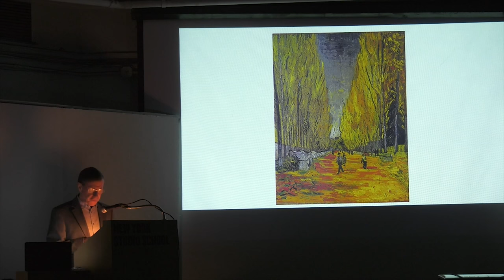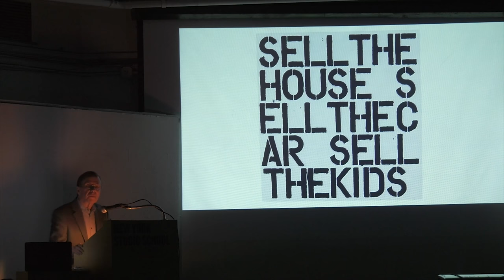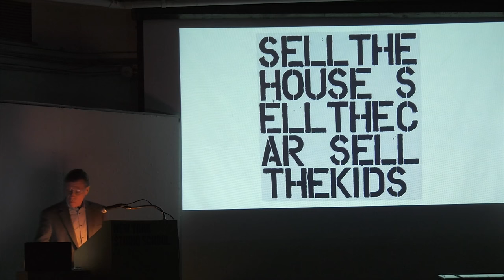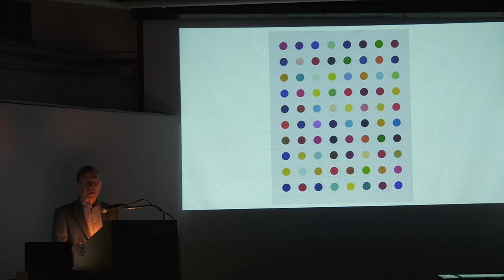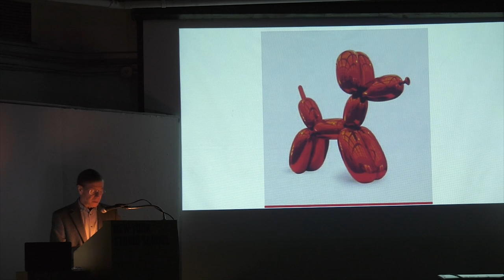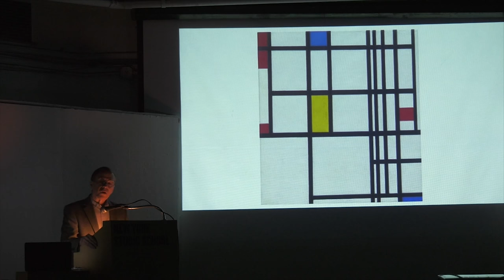Carter Ratcliff on Art in the Trump Age | New York Studio School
Fall 2018 Evening Lecture Series: Carter Ratcliff "The World of Art in the Age of Trump," recorded on October 24, 2018.

Carter Ratcliff is a poet and art critic.  A contributing editor of Art in America, he is the author of many books on art, including The Fate of a Gesture: Jackson Pollock and Postwar American Art and monographs on Joseph Cornell, Alex Katz, Andy Warhol, Kit White, and others. His most recent book of poetry is Arrivederci, Modernismo. Tequila Mockingbird, his first novel, was published in 2015.